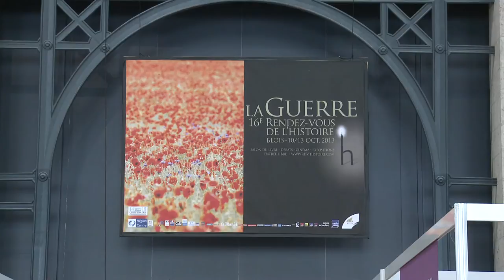Claude Gauvard - Le temps des Capétiens Xe-XIVe siècle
A l'occasion des Rendez-vous de l'Histoire de Blois, Claude Gauvard vous présente son ouvrage "Le temps des Capétiens Xe-XIVe siècle" aux éditions PUF.